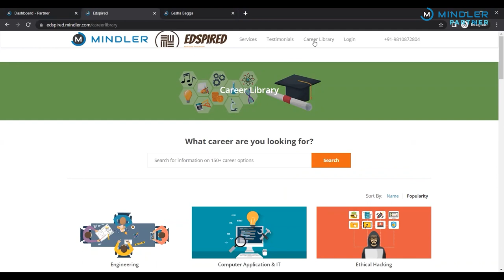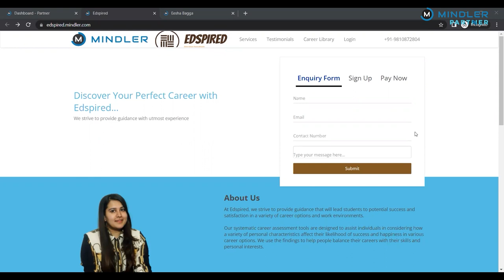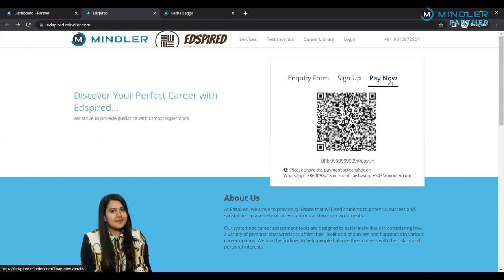2022 Rewind of the Mindler Partner Platform!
2022 has been a successful year for us and we are glad that we have been able to help the Mindler Partners in expanding their career coaching venture.🙌

We are constantly on the run to improve our services and add more features to the Mindler Partner Platform that can assist in the better functioning of your enterprise.

In the past year also, we got a few problem statements from our existing Partners and we are proud to inform you that we have been able to deliver and come up with solutions for them.💯 As we move forward to 2023, we aim to help all budding career coaches with the same zeal.

Watch the video till the end to know about the features that we introduced in 2022.